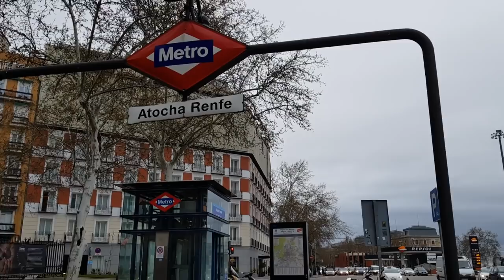VLOG / 1490 KM IN 3 ZILE / ALMERIA FOR THE FIRST TIME / REVEDERE DUPA 4 ANI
Va invit sa ascultați noua piesa a fratelui meu